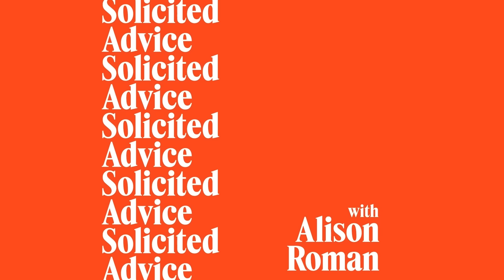Episode 17: "Friends, Money, and Friends with Money” with Otegha Uwagba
This week Alison is joined by journalist and author of “We Need to Talk About Money” Otegha Uwagba to discuss finances. Is a lab grown diamond less meaningful than a mined one? What do I do about my friend’s constant comments about my finances? How do I help a friend budget? Why do women have to spend so much on grooming? And when is that fancy farmer’s market produce worth it? Together, Otegha and Alison explore how to navigate financial differences, the ever-expensive cost of big city living, making your jewelry anti-capitalist, and much more. Solicited Advice is brought to you with distribution and revenue support from the Talkhouse network.